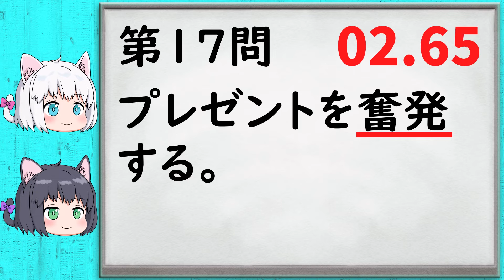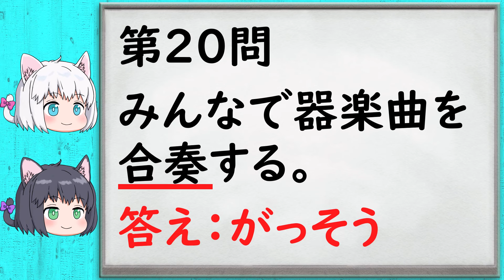【漢字クイズ】小6漢字の読み取り一問一答・その4【中学受験/ゆっくり解説】